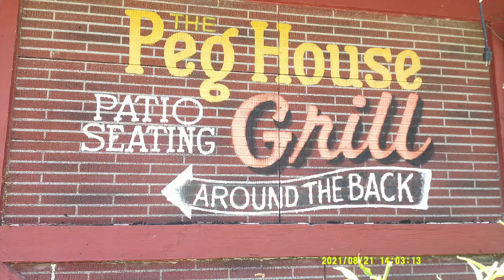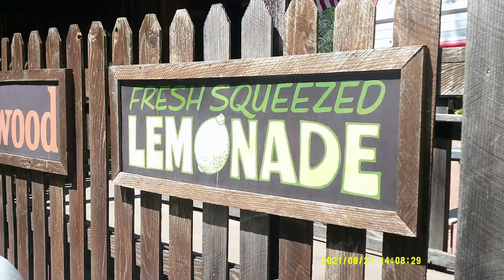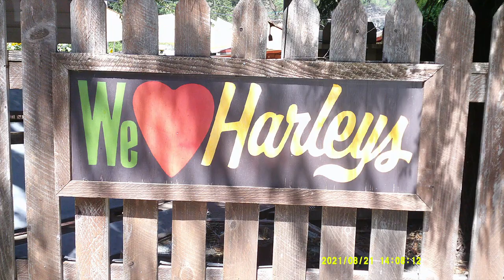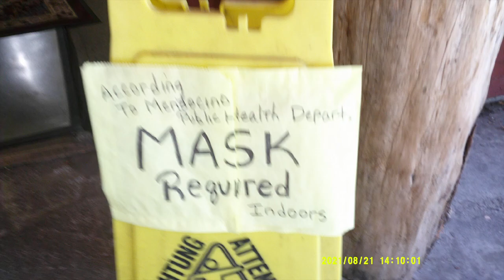EP 82 Never Don't Stop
Episode 82 is about their stop at the Peg House in Leggett, California.
During the pandemic of 2020, after weathering months of self-quarantine.  Two free spirited, liberal minded souls, Hawkeye and Jeannie are second generation hippies and aging Baby Boomers who are still having fun.

The Coronavirus, COVID 19 era continue to change our lives.  Physically distance and face masks are now the norm.  People are exploring new ways of enduring.  Life styles are changing.  People have had to adapt to a new way of surviving.
Hawkeye and Jeannie,  have busted loose and now are living in a van as means to be Mobil.  Self-quarantined, safe at home, sucks.

That is what “Hawkeye’s Tales and Trails” is all about…